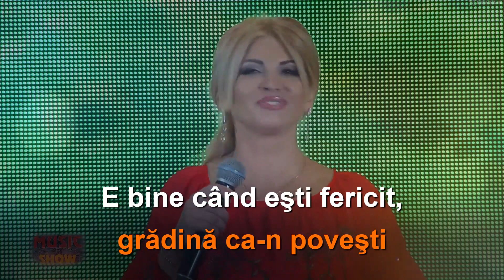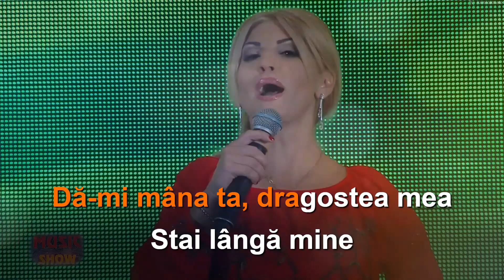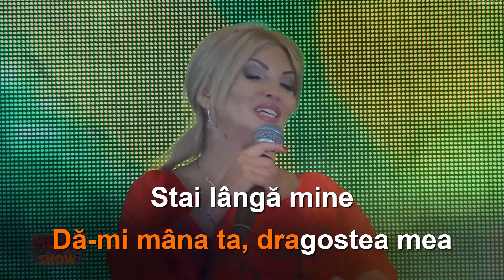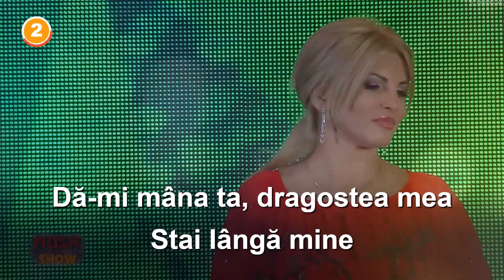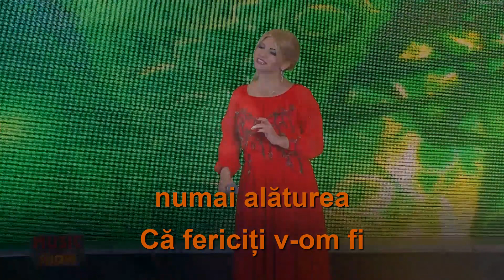Victoria Lungu: "Alături de tine". 🄺🄰🅁🄰🄾🄺🄴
Muzica & text : Anatol Dumitraș